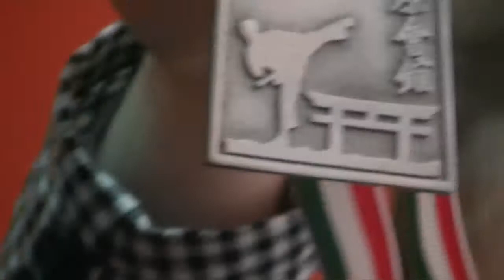Vuk Manic,trneri Goran Manic i Nebojsa Andjelkovic-izjave 03.05.2017.